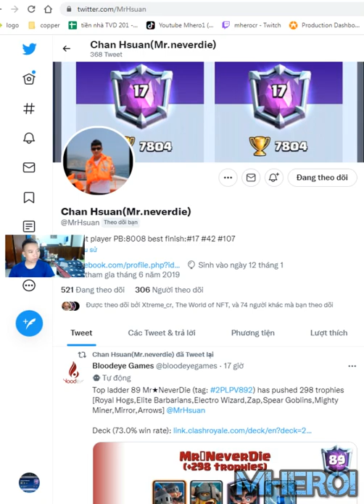Level16 Elite Barbarian Mighty Miner deck Clash Royale MrNeverDie